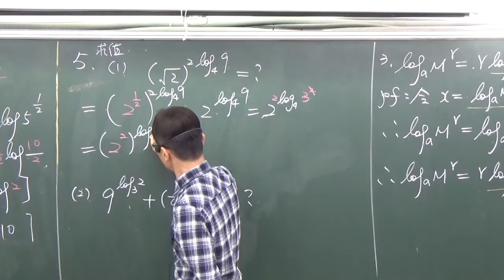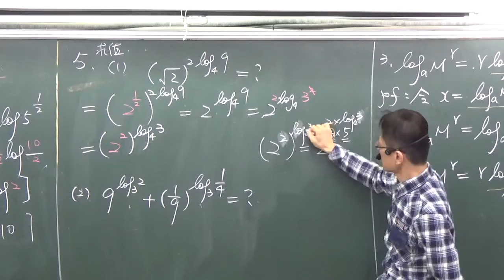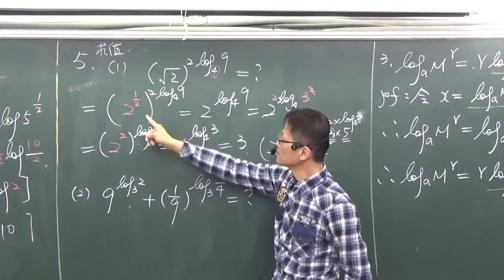高中數學第一冊第三章--3--3--對數與對數定律--8--對數定律--指數與對數的底可以化相同時1--範例5(1)